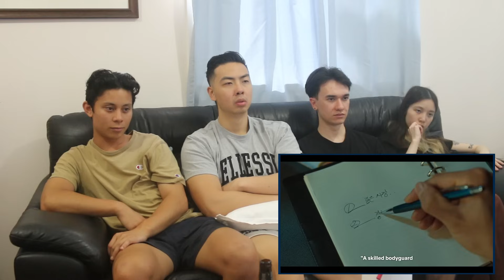OMG!! | BLOODHOUNDS Episode 1 REACTION! | 사냥개들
WYD x K-Drama!!! (BLOODHOUNDS)

0:00 Intro
2:06 Reaction
45:37 Discussion